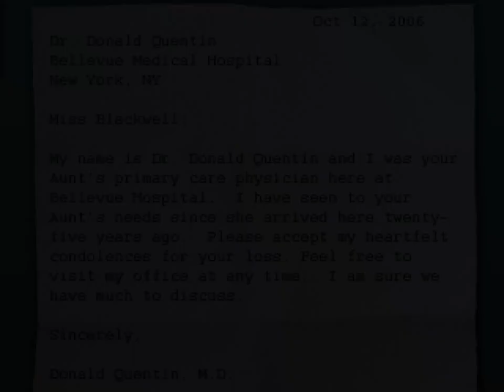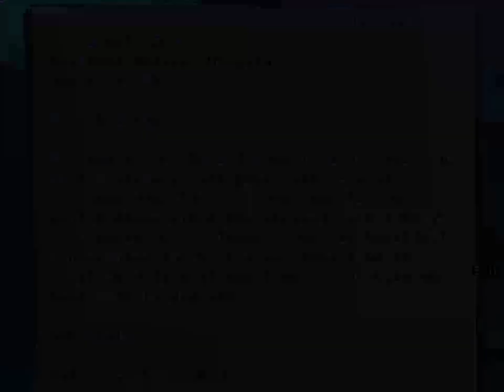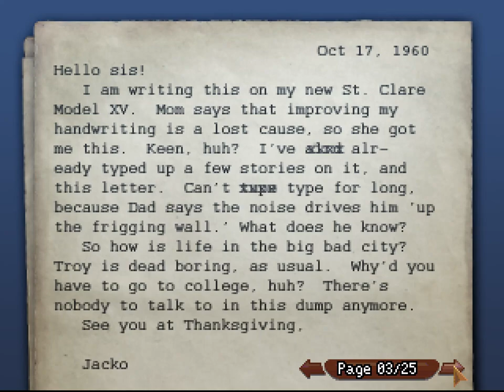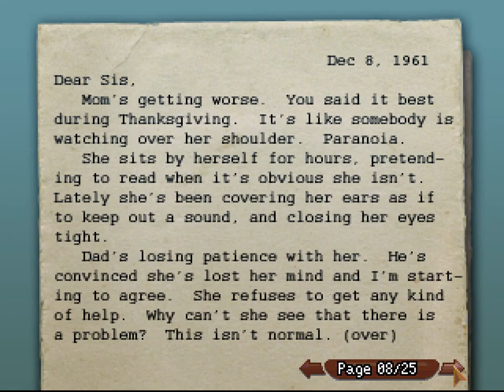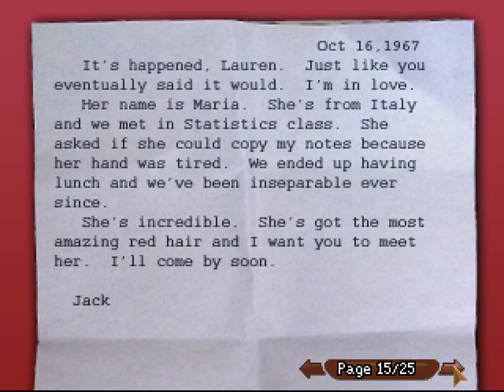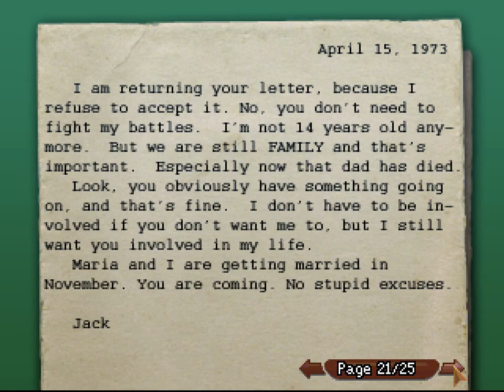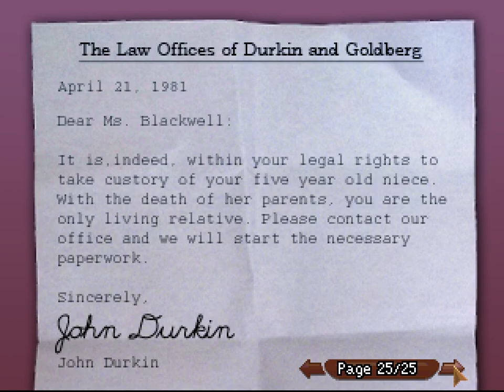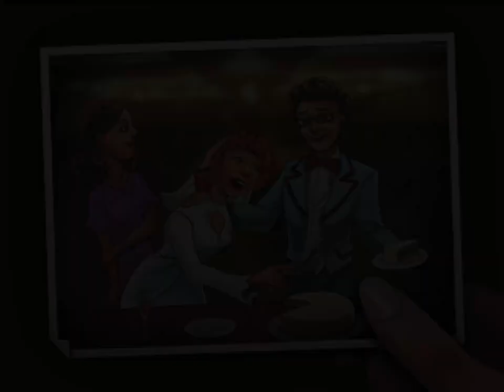The Blackwell Legacy: Chapter 1 - Do I Love You? Do I Miss You?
♦  Episode description: see below↓

In the first part of The Blackwell Legacy, the first of Dave Gilbert's games in the Blackwell series, we are introduced to the title character of Rosa Blackwell, a rather typical young introverted-neurotic aspiring writer, living on her own somewhere in the green pastures of New York City. Having just recently been bereaved of her last remaining relative, Auntie Lauren, who'd spent the last twenty-five years of her life at Bellevue, Rosa receives a warning from the doctor who treated her that Auntie's condition might be hereditary - which agrees rather uncannily with some mysterious headaches Rosa herself had been getting lately. As she carries on with her daytime job of writing reports for the local newspaper, Rosa is assigned to investigating a recent suicide at campus, a task that she reluctantly sets out to pursue... that is, until things start to take on a decidedly unpredictable, Twilight Zone-ish turn.

Episode Content:
00:00 - Introduction: Rosa scatters Auntie's ashes.
02:10 - Rosa has some trouble getting into her own apartment.
06:20 - Rosa gets her neighbor's attention down at Washington Square.
10:35 - Rosa and Nishanthi get back home.
12:55 - First look around Rosa's apartment.
17:20 - Rosa pays a neighborly visit to Nishanthi.
22:30 - Rosa gets information from Dr. Quentin at Bellevue.
32:45 - Back home, Rosa reads Auntie Lauren's correspondence.
42:00 - Rosa visits the campus for information on JoAnn's suicide.
52:35 - Rosa's headaches turn into something stranger than just a headache.